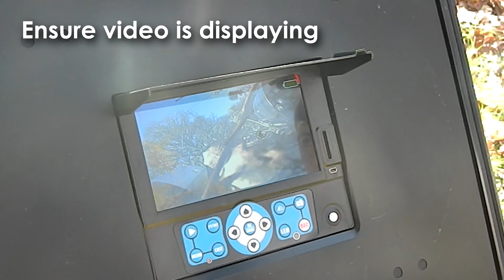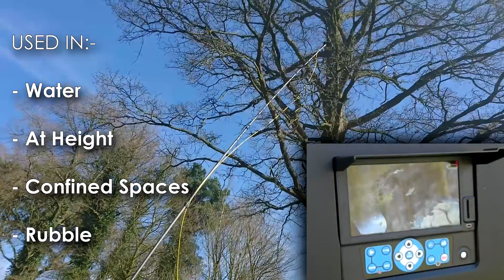The Search Camera | How to Use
This video is a easy-to-follow, step by step guide on how to use our Search Camera attachment for our Rescue Pole.

Reach and Rescue develop innovative, long-reach, telescopic water rescue poles and water rescue equipment that is saving lives in 50+ countries worldwide. Our products enable emergency services, search and rescue teams and the public to conduct swift, directionally accurate rescues by retrieving casualties from safe distances – minimising the danger posed to themselves whilst also boosting casualty survival chances. To date, our rescue poles and public-access water rescue systems have prevented the deaths of more than 50 people from potentially life-threatening situations.